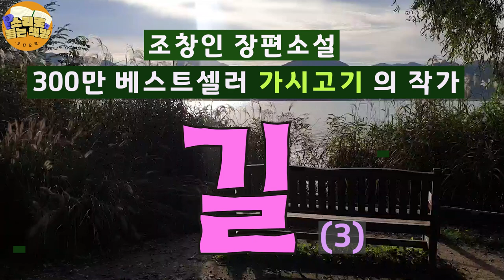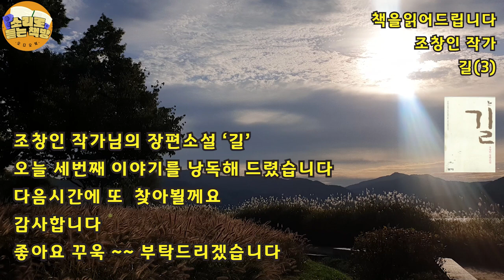[장편소설오디오북] 길(3) / 조창인 [300만 베스트셀러 가시고기 작가] / 분홍색 모자를 써보며 너무 좋아라 하는 연희를 병원에서는 더이상 해줄게 없다며 퇴원을 하라고 한다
제목 : 길(3)
작가 : 조창인
출판사: 밝은세상

조창인은 서울에서 태어나 중앙대학교와 동 대학원을 졸업하였다.
잡지사와 신문사 기자로 여러 해 동안 일했으며, 출판 기획팀을 이끌며
생명력 있는 많은 책들을 만들어내기도 했다.
전업작가의 길로 들어선 뒤 아름답고 따뜻한 사랑 이야기를 그린
(그녀가 눈뜰 때) (먼 훗날 느티나무) (따뜻한 포옹)을 팔표했다.
이어 2000년 아버지의 헌신적인 사랑을 그린 소설 (가시고기)와
2001년 외딴섬 등대지기의 삶을 그린 (등대지기)로 많은 독자들의 뜨거운
사랑을 받았다.
신작(길) 에서 그는 아득한 길 위에 선 소년의 고달픈 여정을 그려낸다.
열세 살 소년과 스물아홉 사내, 이 어울리지 않는 동행은 우리에게
세상에서 진정 소중한 것이 무엇인지를 다시금 짚어보게 한다.
사람과 사람 사이에 깃든 따뜻함을 그려내고 싶다는 작가는
오늘도 외딴 집필실에 자신을 가둔 채 글쓰기에 열중하고 있다.

또한 가시고기 후속작 '가시고기 우리아빠' 는 뜨거운 관심과 사랑속에
2022년2월 중순 출간될 예정이다.

* 이 영상은 조창인 작가님과 산지출판사 대표님의 낭독 수락으로 만들어진 제2차 낭독저작컨텐츠 임을 안내해 드립니다.

*영상 속 사진출처 : 윤재성
*영상 속 로고제작 : 이준형